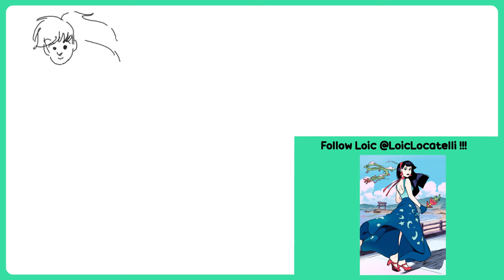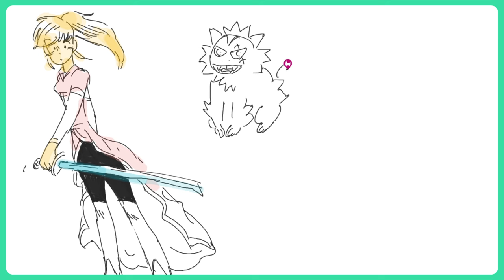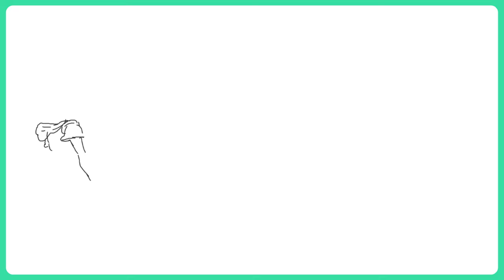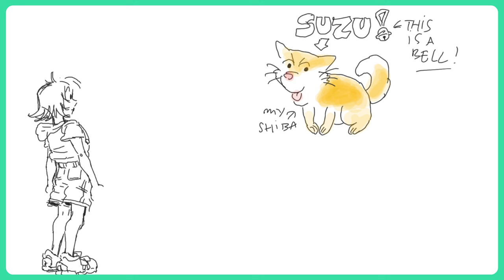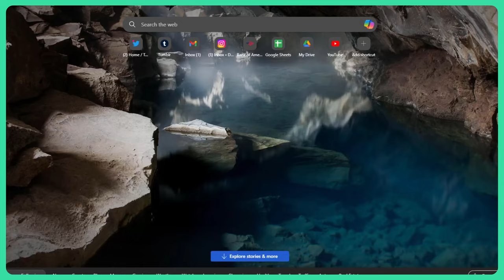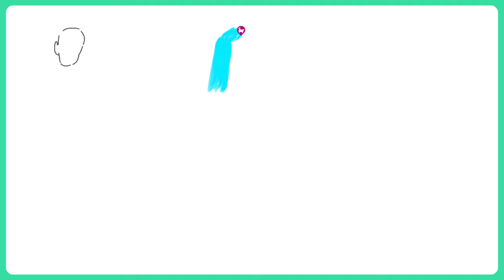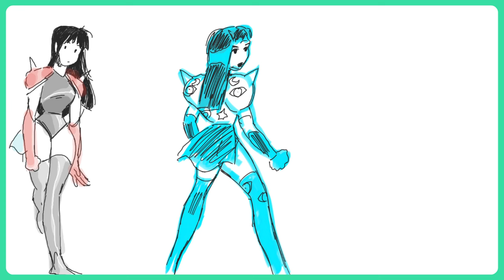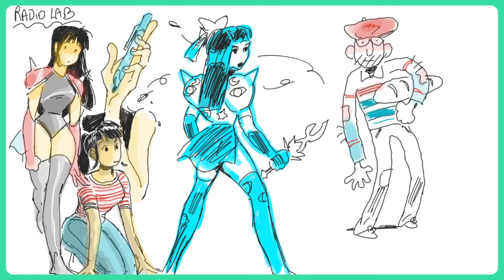LOIC LOCATELLI | CREATIVE BLOCK #162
Welcome to Creative Block! This week's guest is LOIC LOCATELLI. Loic is a comic artist, background artist, character designer, and illustrator. His comics, FLAVOR GIRLS and PERSEPHONE, were published by Archaia/Boom Studios.

Along the way, VEE chats with LOIC about GETTING HIS START IN ANIMATION IN JAPAN, TRANSITIONING TO FREELANCE, HIS SCHEDULE FOR COMPLETING A COMIC, and so much more!

0:00 Intro
1:04 Living in Japan
32:17 Changing companies
38:31 Comics and process
47:42 Writing
1:14:40 Community and connection
1:29:49 Creative block